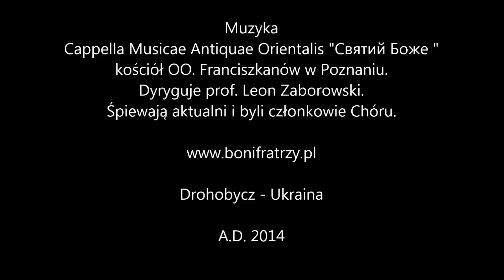Ukraina Pogrzeb Miszy Tkacza 2014 - Bonifratrzy